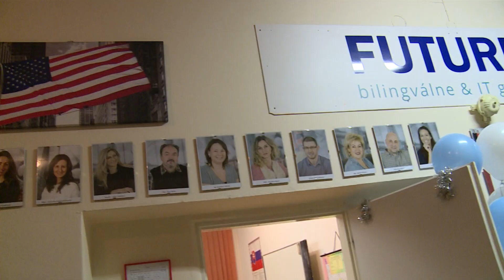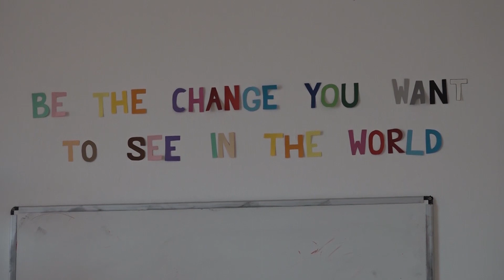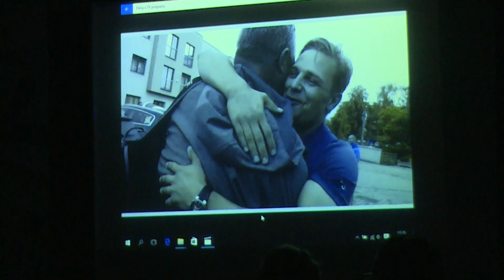Gymnázium FUTURUM otvorilo svoje brány